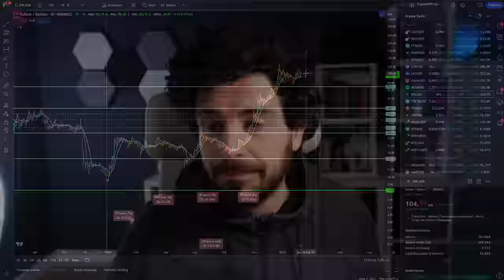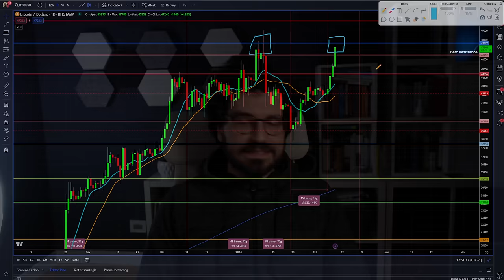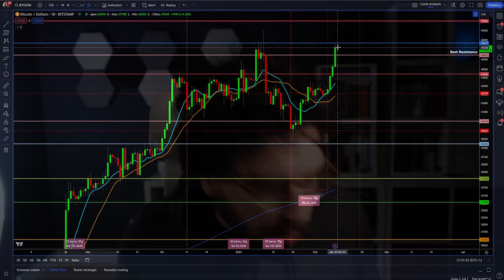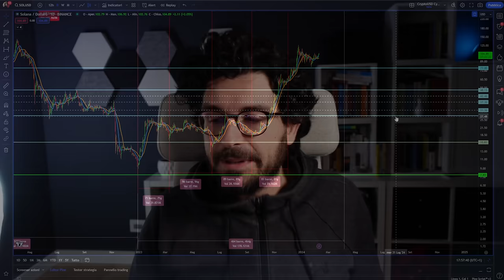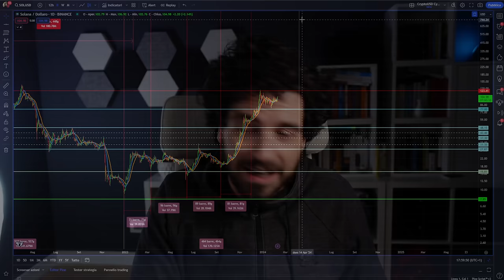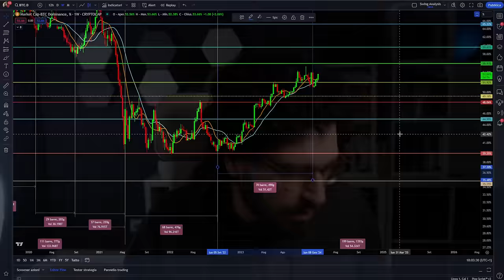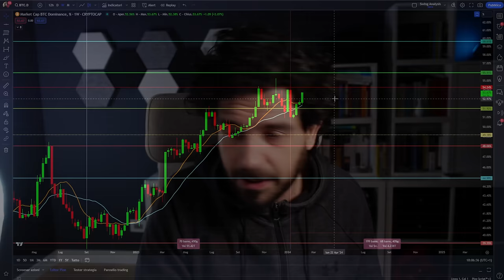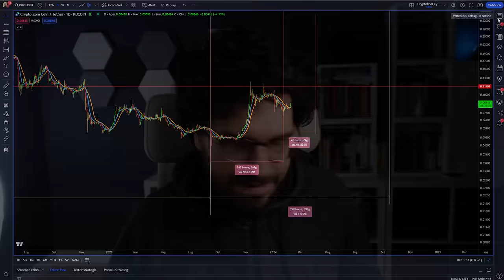BITCOIN CAMBIA TUTTO? MASSIMA ATTENZIONE ORA! Analisi su CRO Crypto .com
Sta cambiando tutto su Bitcoin?
In questo video ti spiego perchè questo momento particolare devi fare massima attenzione ai mercati crypto.
Video stra importante per avere chiari tutti gli scenari che ci sono attualmente su bitcoin e le crypto.
Imperdibile.
Stay Crypto

00:00 Intro
03:30 Siamo tutti facili prede dell'euforia e della paura
08:00 Questo pattern su Bitcoin è molto pericoloso
12:30 Solana un crypto pattern da paura: non sottovalutarlo
18:30 Bitcoin Dominance sta succedendo una cosa incredibile
21:00 CRO crypto .com possibile fase di ripresa?

LA MIA ATTREZZATURA VIDEO: